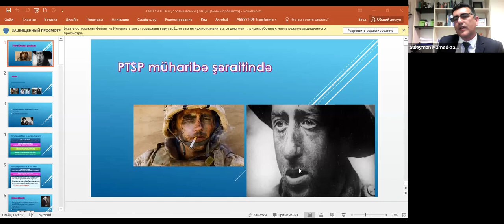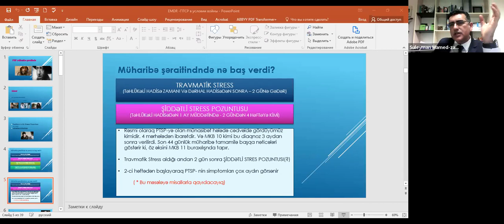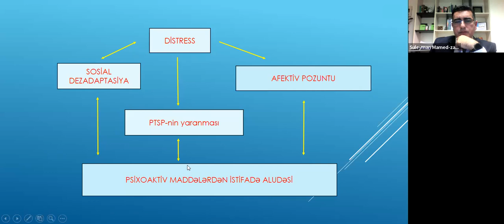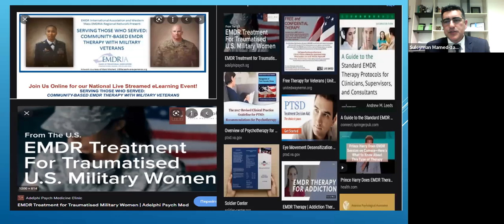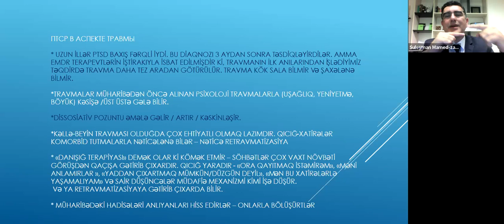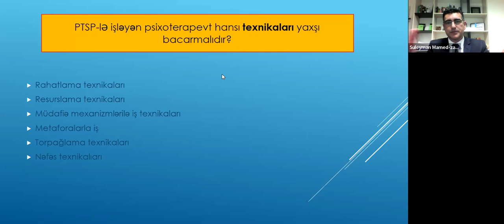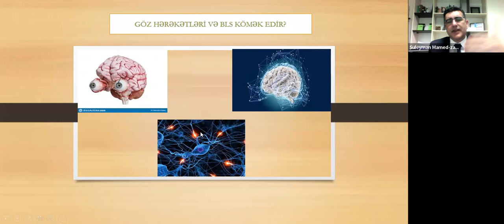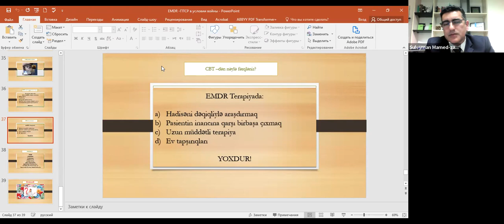23 dekabr 2021 - Süleyman Məmmədzadə - Mövzu: PTSD sindrom müharibə şəraitində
Azərbaycan Psixoloqlarının Həmrəylik Forumu - 01-28 dekabr 2021-ci il

EMDR Avropa Assosiyasiyasının Azərbaycanda təmsilçisi, psixoloq, EMDR terapevt Süleyman Məmmədzadə